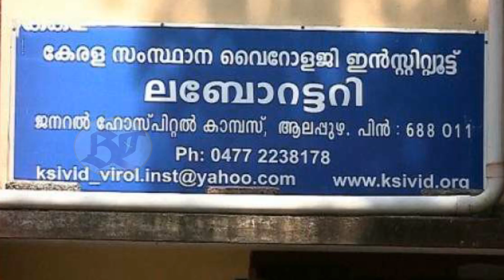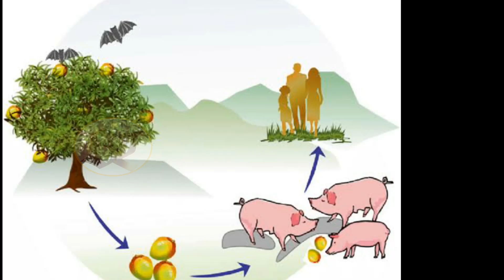കേരളത്തിൽ വീണ്ടും നിപ്പ വൈറസ്|മുൻകരുതലുകളും രോഗലക്ഷണവും|Again Nipah Virus Confirmed in Kerala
Hi frnds...